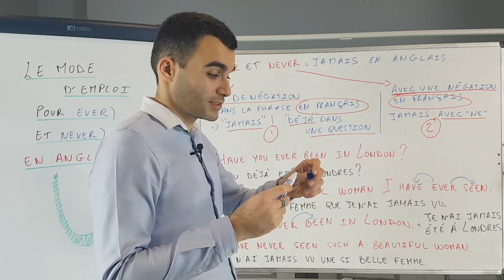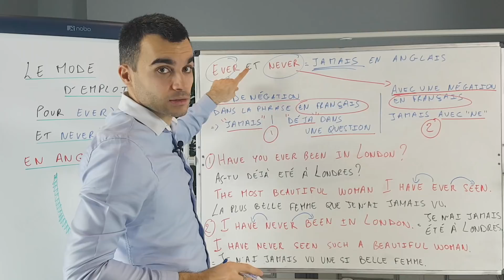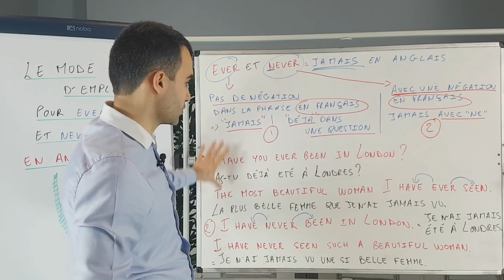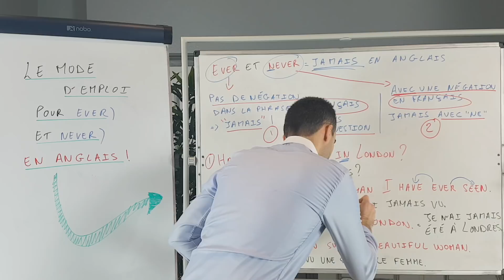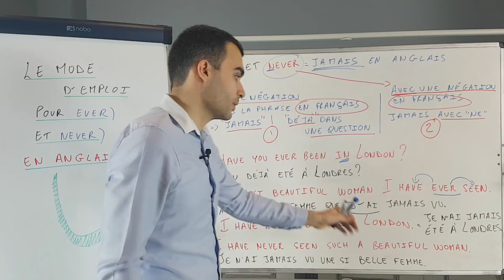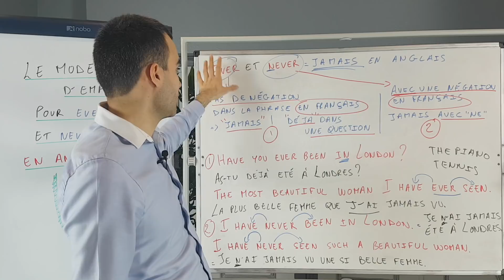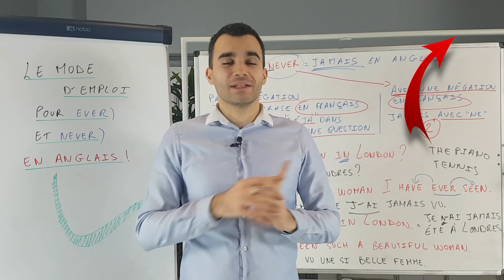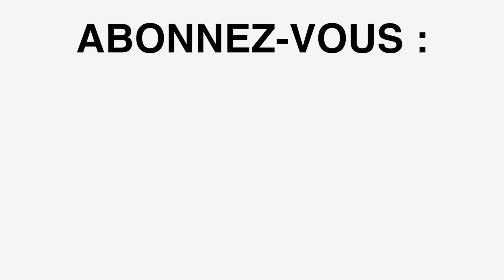EVER et NEVER - Le mode d'emploi pour les utiliser en anglais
C'est amusant car le sujet d'aujourd'hui me fait penser à
une chanson sortie en 1980 :

Never knew love like this before de Stephanie Mills.

Mais je ne vous en dis pas plus...
Aujourd'hui nous allons voir ensemble comment comprendre
et utiliser deux mots :
- qui reviennent tout le temps en anglais
(vous les connaissez à coup sûr)
- qui sont séparés par une SEULE lettre
(et qui pourtant ne s'emploient JAMAIS au
même moment)
- et qui ne forment qu'un SEUL mot en français
(alors qu'il y faut ABSOLUMENT connaître les
deux en anglais

Je vous montre tout ça ici pour ne plus JAMAIS les
confondre.

Vous saurez par exemple :

- Quand et comment les utiliser sans vous tromper

- L'endroit exact où vous devez placer dans vos phrases
l'un ou l'autre de ces mots

- 1 exemple de phrase à noter dans votre fabuleux
carnet d'apprentissage
(Oui ! Je le sais qu'il est fabuleux votre carnet :)).

Sans oublier...

Une bonne dose de bonne humeur !

Alors rejoignez-moi ici pour maîtriser ces 2 mots une bonne
fois pour toutes !

Et...

Have a fabulous day / evening and let's improve your English :).